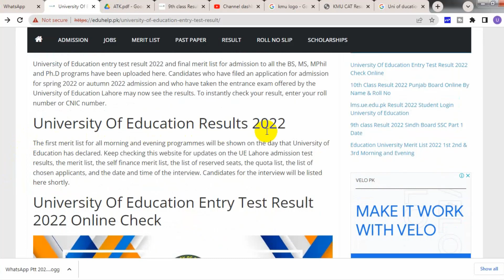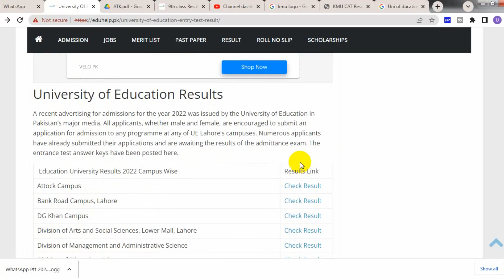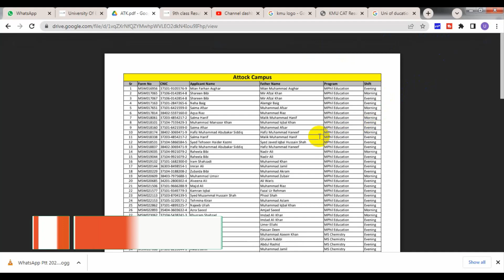University Of Education Entry Test Result Check Online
How to University Of Education Entry Test Result Check Online.check University Of Education Entry Test Result Check Online here.university of education admission requirements check here.university of education lower mall campus admission 2022.university of education lahore result 2022. results 2022 check online here.lms.uoe.edu.pk Login — Please visit your LMS account for details. Enter Student ID and Password. LMS Result Award List 2022 check online from this page.